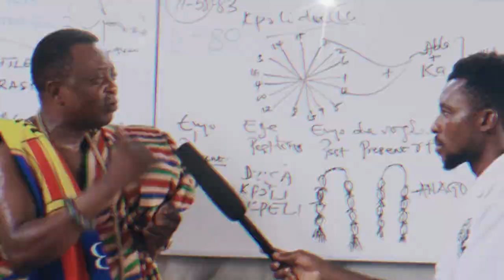Deepest Herb Knowledge Shared: Must Watch.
Torgbui disclosed the use of some herbs that can be used to save lives anytime anywhere.
Some of the herbs are tameawu, nufutin and maymore.